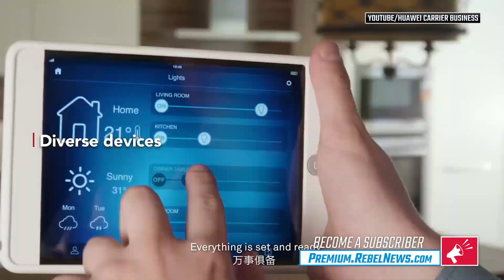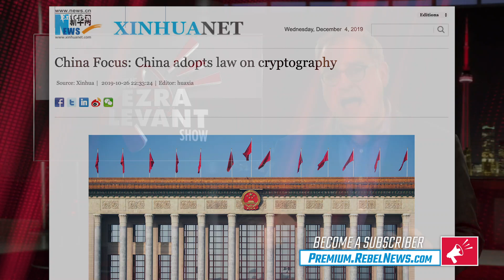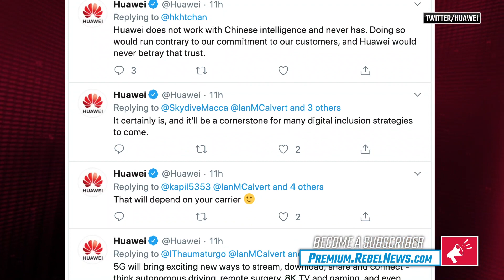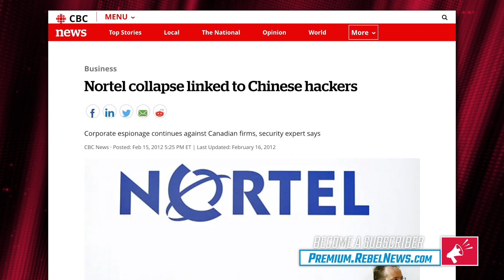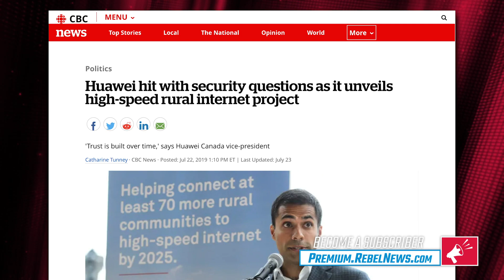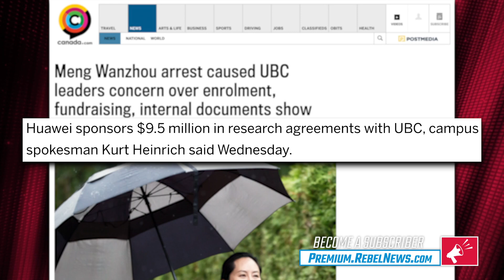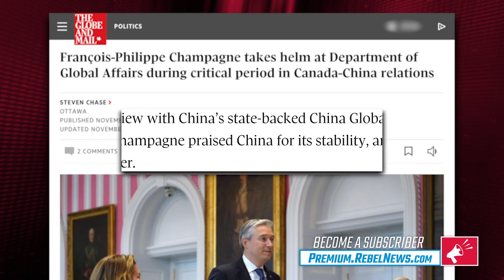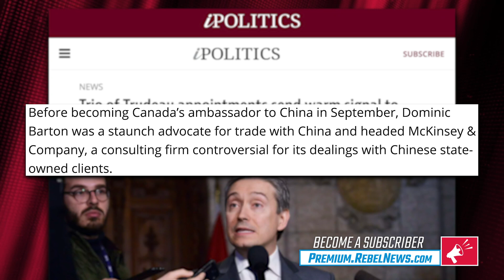Ban Huawei from Canada! Communist China's tech company must not take hold | Ezra Levant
China's Huawei telecommunications company doesn't just make cell phones — they're building network coverage all across Canada, while showering our government with legal bribes and throwing money at universities. They even advertise with Hockey Night In Canada.

And they're a strategic company for the communist CCP.

Here's why it's crucial that we rip up their roots and hardware from our country and prevent them from taking any further hold.